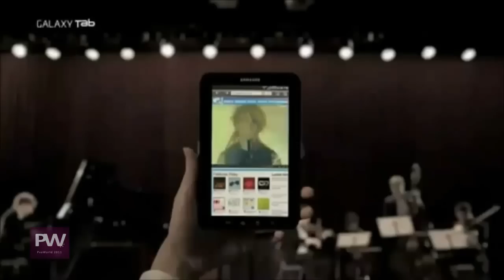Samsung Galaxy Tab Commercial 2011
Samsung Galaxy Tab Review:

The Galaxy S™ 4G has a brilliant screen to entertain you, and an HD camcorder to capture and share the best moments in life. Whether you're watching live sports, streaming your favorite shows, or video chatting face-to-face with Qik™, your on-the-go time just got better.
Stream your favorite shows and NBA games on T-Mobile TV with mobile HD. Plus, get 30 days free of T-Mobile TV Prime, which has additional channels of live and on-demand TV, and full episodes of top shows.
Video chat powered by Qik™ makes it easy to share any moment with friends and family. Start a live two-way video chat to share what's happening, or capture all the amazing details of the moment in a Video Mail if you can't connect live.
Be a part of the action when you take video in HD, wherever you are. Capture every detail in 720-pixel resolution; then share your videos right from your phone via e-mail, social networks, or video-sharing sites.
INCEPTION is just the beginning. You can rent or buy thousands of movies on Samsung® Media Hub. Listen to your favorite music with Slacker® Radio, or synch to iTunes® with doubleTwist®. And catch up on your favorite reading with Kindle for Android™.
The Galaxy S™ 4G has hardware that puts it in a class of its own, like a stunning, Super AMOLED screen and 16GB of storage. Wi-Fi, Android™ 2.2, and Google Maps™ complete the package for a seamless experience, everywhere you go.